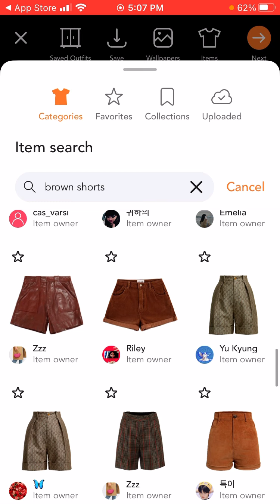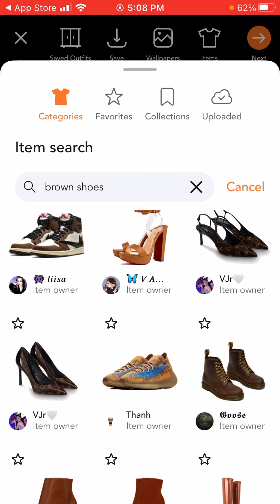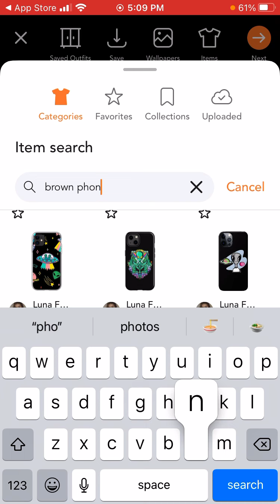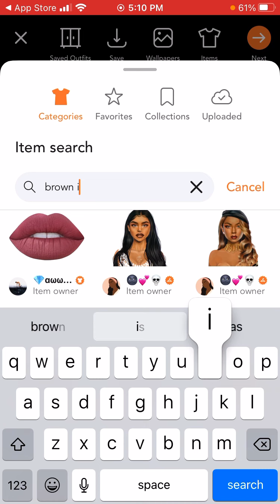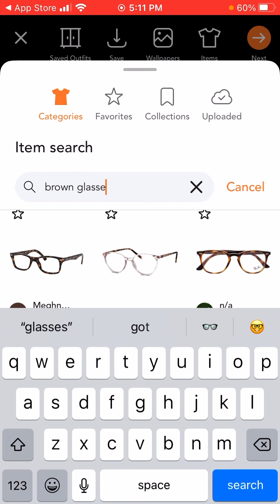New brown outfit app:combyne🤩